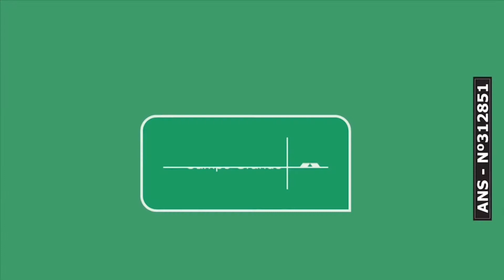Entrevista CBN Campo Grande (02/06/2020): com o corregedor geral da OAB Nacioanal, Ary Raghiant